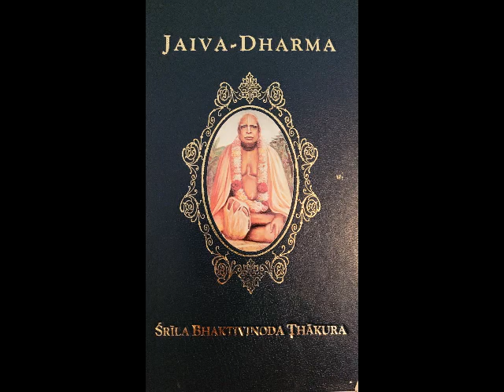Ch 01 The Eternal and Temporary Dharmas of the Jiva - AUDIO